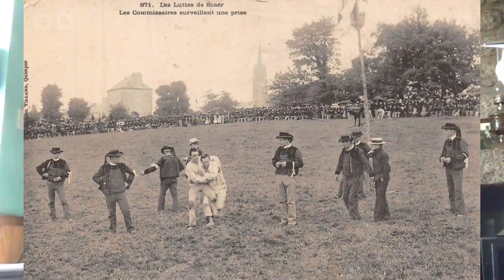Istor ar gouren : Jorj Brod, 150 gwech trec'h !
Jorj est né en 1925, il a été "recruté" par une Mission pour aller dans une école de prêtres (les Capucins) à Dinard pendant trois ans.
La guerre l'en a retiré, on lui demandait tous les mois en entretien individuel s'il voulait devenir prêtre et il répondait non.
Puis il a pris une ferme à Bubry a eu quatre enfants (deux filles et deux garçons qui sont décédés aujourd'hui). Les deux filles sont musiciennes, (Domino, et habitent à st Rivoal où leurs enfants sont scolarisés en breton, ils parlent breton avec leur grand père).
Il a commencé la lutte à Bubry et est devenu champion du Morbihan en lutte bretonne, ensuite il a eu 10 ans le titre de champion de Bretagne. Il partait 52 fois par an, parfois plusieurs fois le week-end, et les combats pouvaient durer 12 minutes, avec quatre à six lutteurs différents. Il gagnait beaucoup d'argent, l'équivalent du prix d'une vache. Il s'est acheté trois motos, un side car, une voiture … Il nous a montré ses nombreuses médailles (Jeunesse et sports, résistance …), et les "bannières" qu'il mettait quand il était champion. Il a rapporté plusieurs fois un bélier à la maison et une fois un taureau. À Belle Isle en Terre, le frère de Lady Mond luttait et les tournois étaient importants, les gains aussi.
Ensuite, Jorj s'est pris de passion pour les chevaux. Il a investi dans un sulky, un camion, et il courait les courses de chevaux avec Lili Montfort de Kloar, remportant de nombreuses coupes et prix. Il courait encore à 84 ans mais maintenant on le lui a interdit. Il a raconté la fois où il avait passé deux hectares avec une herse  avec son sulky, au trot. Le cheval était tellement épuisé qu'il n'a pas bien couru pendant le week-end. France 3 était venu filmer mais comme ils étaient arrivés trop tard, Jorj a refusé de faire encore travailler le cheval.
Son fils est mort brutalement à Penny, après un accident de moto. Il était ceinture noire de judo, et il  était entraîné par son père à St Jacques avec un autre garçon. Sa femme est morte il y a deux ans. Malgré tout, il continue l'exploitation, a une quarantaine de Blondes d'Aquitaine, et presque autant de veaux. Il est aidé par un marathonien de New York, qui travaille aussi chez Penny et vient l'aider à "boucler" les jeunes veaux à la naissance.
Les lutteurs étaient presque tous paysans, pas besoin de salle de musculation, elle se faisait en plein air avec les sacs de blé à porter, les exercices physiques incessants. Jorj était gaucher et les prises qu'il faisait décontenançaient ses adversaires . Il a été deux fois champion interceltique en Cornouaille.